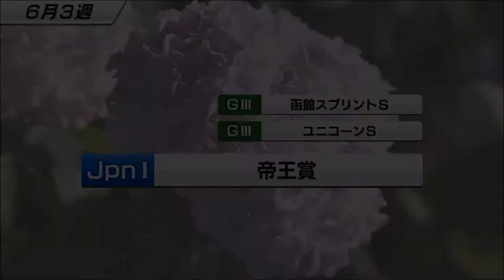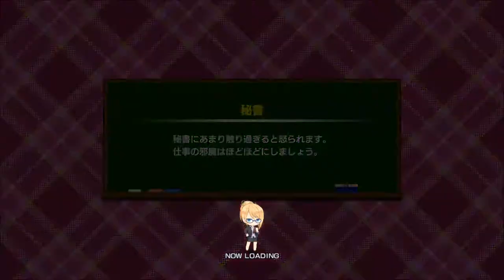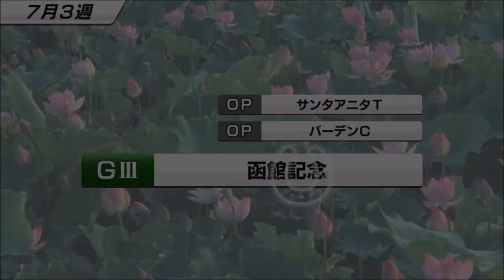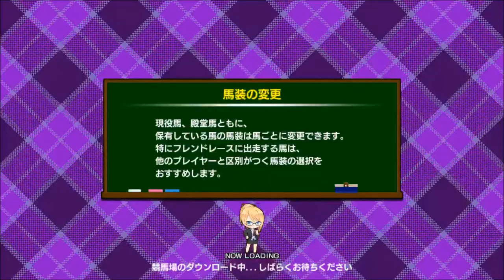【スタポケ #20-7】2頭で宝塚記念、キングジョージを狙う！【スターホースポケット：競馬ゲーム】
カタノモンブランが宝塚記念（サイレンススズカ、エアグルーヴらと対決）、カタノジャックがキングジョージを狙います。電磁調理器で料理しながらプレイ

4月26日新登場、SHデラックスガチャに挑戦！SSRホースゲットなるか？